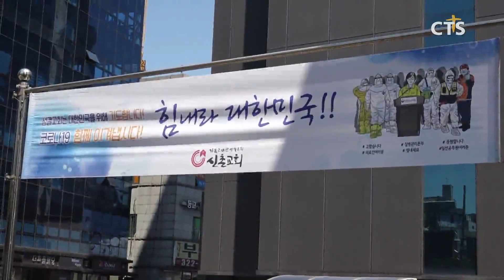코로나, 어려운 이웃 위한 교회 나눔 확산 l CTS뉴스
앵커 : 지난 주일부터 정부의 사회적 거리두기 완화로 교회들이 주일예배를 드린 것으로 알고 있습니다. 철저한 방역 속 진행된 것으로 알고 있는데요.

앵커 : 코로나19의 확산세가 진정되긴 했지만 여전히 코로나19에 대한 우려가 높은 상황인 만큼 긴장의 끈을 놓쳐서는 안될 것 같은데요. 코로나19의 조속한 종식과 우리사회의 회복을 위한 한국교회의 활동을 계속되고 있습니다.

기자 : 사회적 거리두기가 완화되며 한국교회가 7대 방역수칙을 지키며 지난 주일예배를 드렸는데요. 많은 교회들이 코로나로 어려움을 겪고 있는 이웃들과 지역사회를 위한 나눔과 섬김에 더 앞장서고 있습니다. 광림남교회는 지난 25일, 코로나19로 어려움을 겪고 있는 지역경제를 살리기 위해 용인중앙시장을 찾았습니다. ‘선한소비운동’의 일환으로 성도 50여 명이 참여해 전통시장 상인과 소상공인들이 어려움을 극복할 수 있도록 교회가 지원한 온누리상품권과 성도들의 자발적인 후원을 더해 물건을 구매하는 형태로 진행됐습니다. 이날 참여한 성도들의 이야기 들어보시죠.

INT 송영애 권사 / 광림남교회

INT 김일환 장로 / 광림남교회

기자 : 용인중앙시장 상인분들도 고마움을 표했는데요. 들어보시죠.

INT 강시한 상인회장 / 용인중앙시장상인회

앵커 : 이밖에도 많은 교회들이 지역경제를 살리기 위한 다양한 캠페인 전개하고 있죠.

기자 : 네. 그렇습니다. 신촌성결교회도 다양한 방법으로 섬김과 나눔을 실천하고 있는데요. 코로나19 극복을 위한 식료품키트 300개를 취약계층에 전달했는데요. 신촌성결교회 박노훈 목사는 전달식에서 "예배를 드리는 것에서 그치지 않고 교회가 이웃을 섬기는 일에 계속 동참할 수 있게 돼 감사하다"며 "교우들이 하늘의 축복을 전달하는 통로가 되길 바란다"고 강조했습니다. 신촌성결교회 박노훈 목사와 성도 인터뷰 들어보시죠.

INT 박노훈 목사 / 신촌성결교회

INT 하은진 집사 / 신촌성결교회

기자 : 이날 교회 성도들은 예배 후 구역별로 모여 직접 제작한 마스크와 손소독제, 12가지 식료품 등을 담은 상자를 포장했습니다. 완성된 상자는 서울 은평구에 있는 취약계층 40여 가정과 청소년 지원센터, 독거노인과 외국인 유학생 등에게 배달했습니다. 향후 신촌성결교회는 '함께 나눔 프로젝트'를 더욱 확장해 나갈 계획입니다.